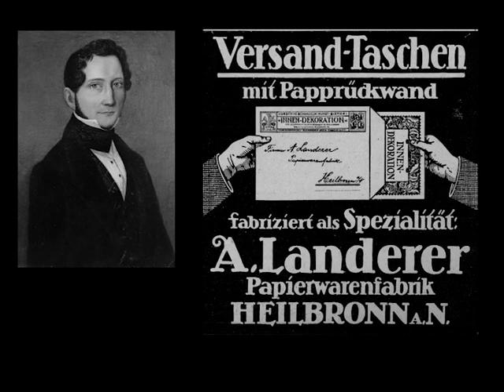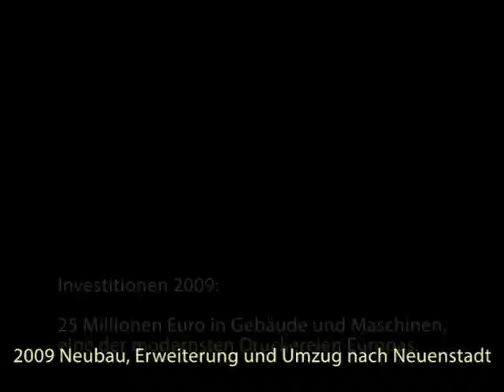Die 175 Jahre der Firma AUTAJON PACKAGING LANDERER, GRUPPE AUTAJON (Packaging, Deutschland)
Gruppe Autajon - Die 175 Jahre der Firma Landerer

A.Landerer GmbH u. Co.KG
Heinz-Landerer-Str. 1
74196 Neuenstadt